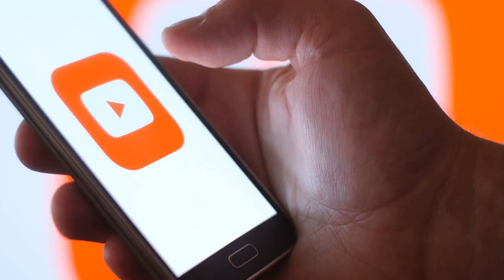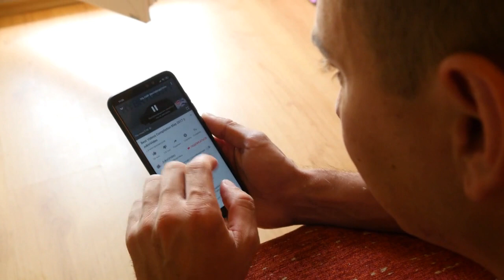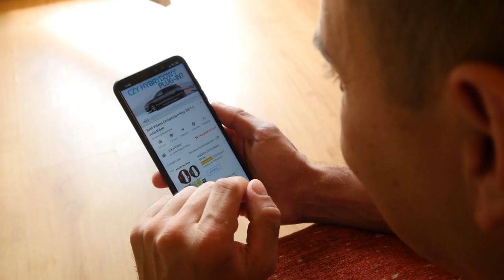9 Things You MUST NEVER EVER Do To A BELGIAN MALINOIS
9 Things You MUST NEVER EVER Do To A BELGIAN MALINOIS.

Neglect their exercise needs:
The Belgian Malinois is a high-energy breed that requires plenty of physical and mental stimulation. Neglecting their exercise needs can lead to destructive behavior, boredom, and anxiety. Make sure to give them at least an hour of physical activity every day and engage their minds with puzzle toys and training sessions.

Ignore their socialization:
Socialization is essential for the Belgian Malinois to develop into a well-behaved and confident dog. Neglecting socialization can result in aggression and fearfulness. Introduce them to new people, places, and experiences from a young age and continue throughout their life.

Use physical punishment:
Physical punishment is never an effective way to train a Belgian Malinois. These dogs respond best to positive reinforcement techniques such as treats and praise. Physical punishment can cause fear and aggression, which is not what you want to achieve.

Feed them a low-quality diet:
The Belgian Malinois requires a balanced and nutritious diet to maintain its health and energy levels. Feeding them a low-quality diet can lead to health issues, weight problems, and a lack of energy. Make sure to feed them high-quality food and adjust the portions according to their activity level.

Overuse isolation:
The Belgian Malinois is a highly social breed that needs to spend time with its family and other dogs. Overusing isolation can lead to boredom, anxiety, and destructive behavior. Make sure they have plenty of social interaction and avoid long periods of isolation.

Skip grooming:
The Belgian Malinois has a thick and dense coat that requires regular grooming to stay healthy and shiny. Skipping grooming can lead to matting, skin problems, and a generally unkempt appearance. Brush their coat regularly and trim their nails to maintain their health and appearance.

Neglect training:
The Belgian Malinois is a highly intelligent breed that requires consistent and ongoing training to develop good behaviors. Neglecting training can lead to destructive behavior, disobedient behavior, and an overall lack of control. Make sure to invest in training sessions and practice regularly.

Overuse dominance-based training:
The Belgian Malinois is a sensitive breed that does not respond well to dominance-based training methods. Overusing these methods can result in fear, aggression, and a lack of trust. Instead, focus on positive reinforcement training and establish clear boundaries and rules.

Neglect veterinary care:
Regular veterinary check-ups are essential for the Belgian Malinois to maintain their health and detect potential health issues. Neglecting veterinary care can lead to serious health problems that could have been prevented. Make sure to take them for regular check-ups and keep up-to-date with their vaccinations.